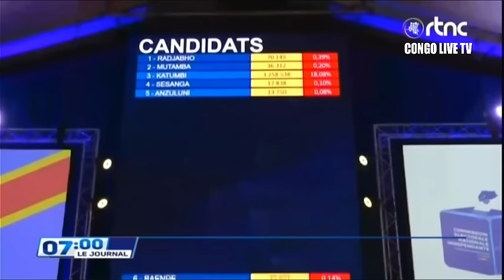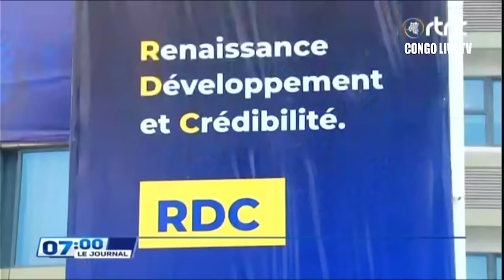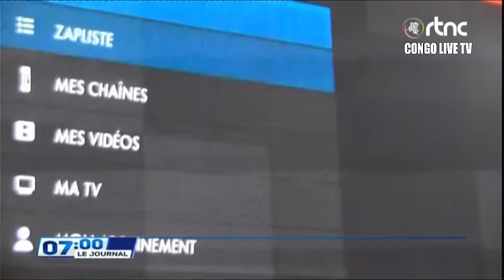🔴RDC : SUIVEZ LE GRAND JOURNAL DE CE MERCREDI LE 17.01.2024 RTNC EDITION 07H00